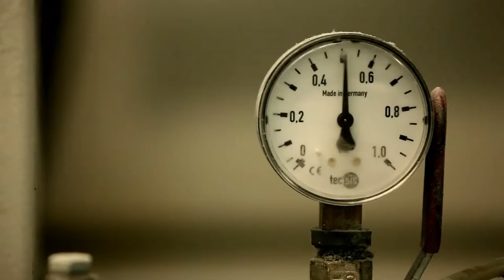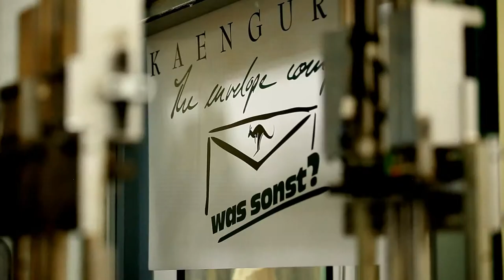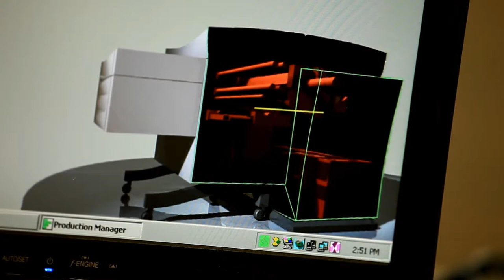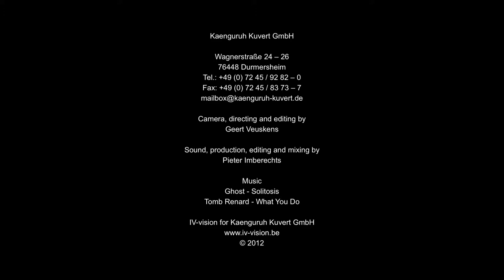Kaenguruh, the Envelope Company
A short video that gives a view behind the scenes of Kaenguruh, the Envolope Company.

Camera, directing and editing by Geert Veuskens
Sound, production, editing and mixing by Pieter Imberechts